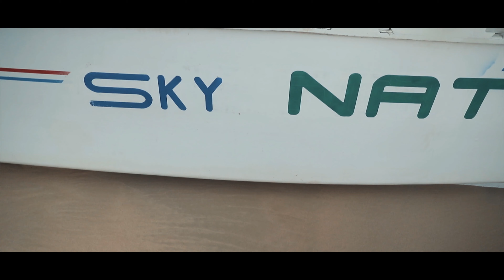THE MOST BEAUTIFUL PHILIPPINES, El Nido, Palawan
This is my short travel video from the beautiful Palawan island. Hope you enjoy it!

Film and edit: Anna Verbitskaya
Second camera: Andrei Mashak